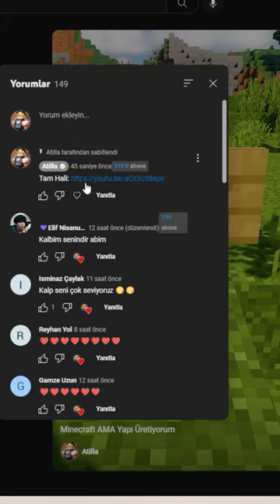Minecraft AMA Uzaylı Arkadaşlarım Var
Selam 'Minecraft AMA Uzaylı Arkadaşlarım Var' Adlı Videom Umarım Hoşuna Gitmiştir. Buna Benzer Videolar Her hafta 15:00'da Kanalımda Oluyor.
Ayrıca Beni Desteklemiş Ve Mutlu Etmiş Olursun

Bu Kanalda Görebileceğiniz Videolar
Minecraft AMA Uzaylı Arkadaşlarım Var, Minecraft, Minecraft AMA, Minecraft Shorts, Minecraft Manhunt, Minecraft Challange, Minecraft Hardcore